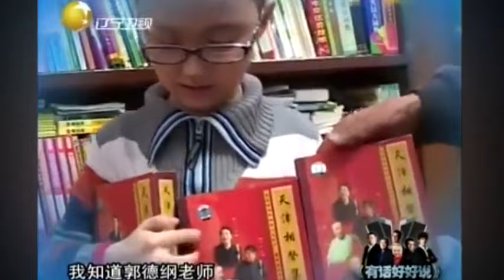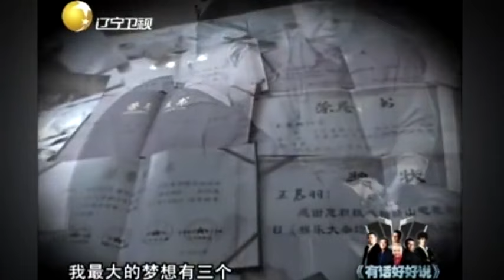德云四少上演现代舞，魔性舞姿，郭德纲 群魔乱舞丨有话好好说